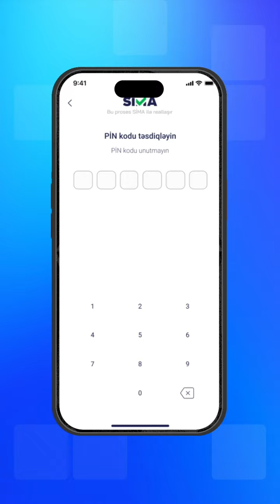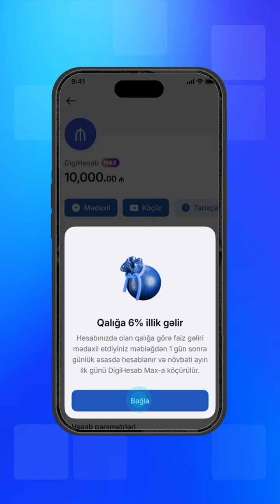DigiHesab Max ilə gəlirinizi artırın!💸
DigiHesab Max-la cari hesab açın, hesabınızdakı pul qalığına illik 6% gəlir gəlsin.💸 Necə? Ətraflı videodan izləyə bilərsiniz!💙